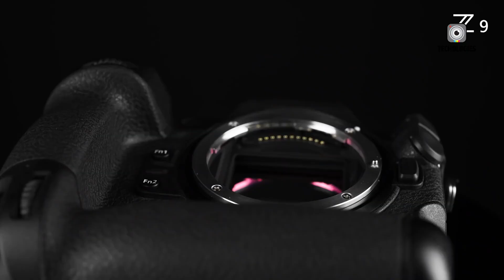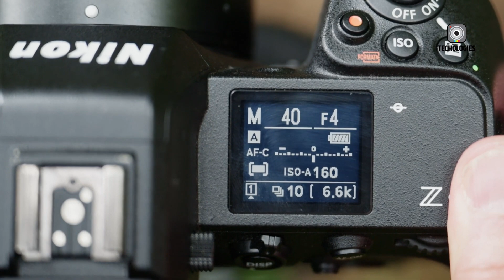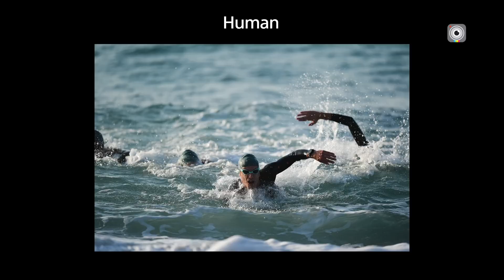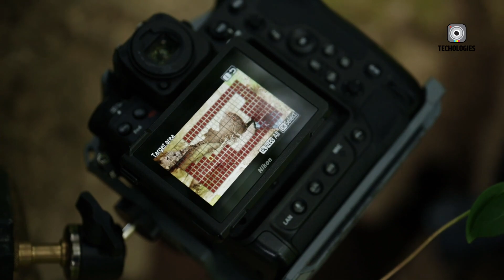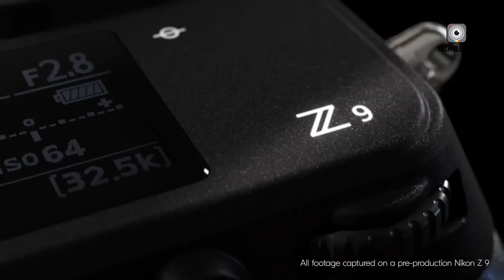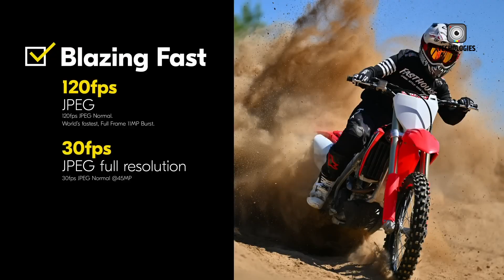Nikon Z9H - Nikon's Global Shutter Beat Sony?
Nikon is set to challenge Sony's A9 III with its upcoming flagship camera, the Nikon Z9H. Expected to launch between late 2024 and early 2025, the Nikon Z9H aims to incorporate groundbreaking global shutter technology. This high-speed model is generating buzz in the photography world, promising to push the boundaries of professional sports and action photography. The Nikon Z9H represents Nikon's bold move to reclaim its position at the forefront of camera innovation.